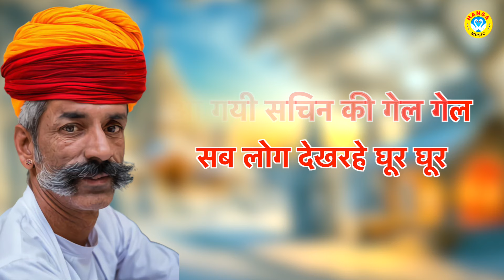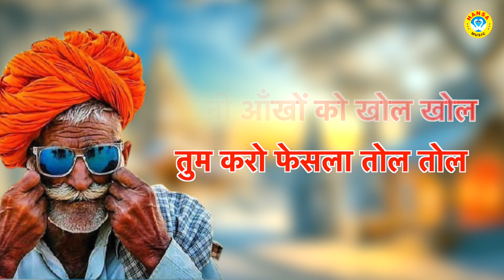धुआ उठा दिया इस रागनी ने | Desi Haryanvi Ragni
HM
► Album \Song:- धुआ उठा दिया इस रागनी ने

► Singer :-Mohit

                 Label / Company

►Owner \ Director : Lokman Verma